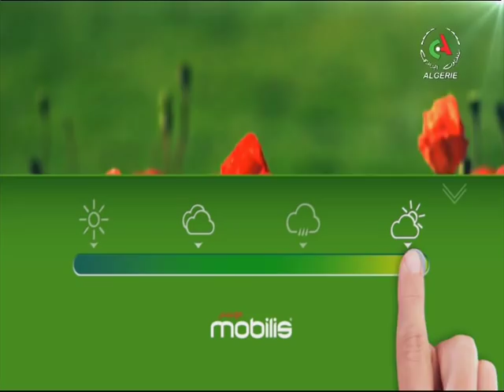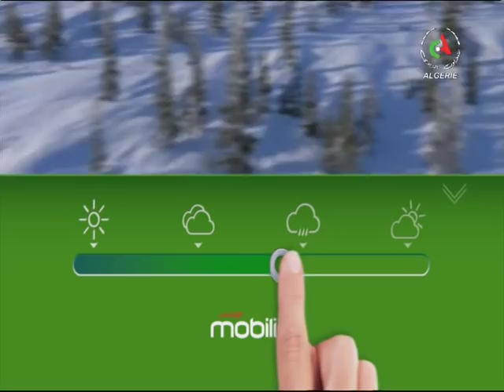Retrouvez la météo du vendredi 07 juin 2019 sur Canal Algérie 🇩🇿